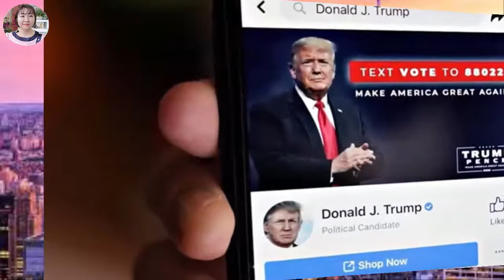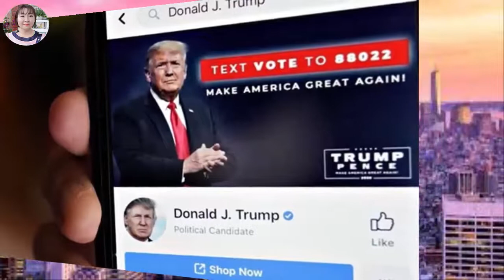404* từ thiện,